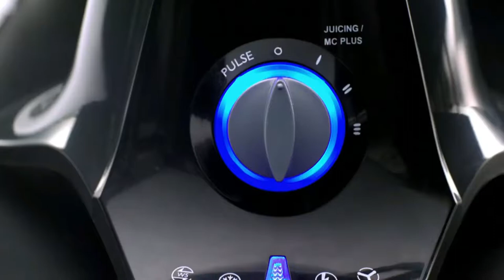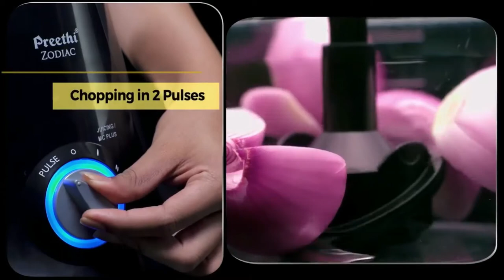PREETHI ZODIAC MIXER GRINDER VEGA W5 750 W new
PREETHI ZODIAC MIXER GRINDER

With its Masterchef Plus Jar and a 3-in-1 Insta Juicer Jar, this juicer mixer grinder will help you with a variety of tasks, including chopping, kneading, mincing, juicing and more. Its powerful 750 W Vega W5 series motor provides fine grinding, ensuring an efficient performance.

how to use preethi zodiac, preethi zodiac demo, how preethi zodiac will work, Is preethi zodiac helpful for grinding chopping etc? where to get preethi zodiac mixer grinder? what are the uses of preethi zodiac, benefits of preethi zodiac, is preethi zodiac time saver when compare to other mixer grinder? what is the cost of preethi zodiac mixer grinder? preethi zodiac mixer grinder in amazon, how to chop vegetables in preethi zodiac, how to make dough in preethi zodiac, how to make juice in preethi zodiac, hoe to extract coconut milk in preethi Zodiac, how to grate veggies in preethi zodiac mixer grinder?